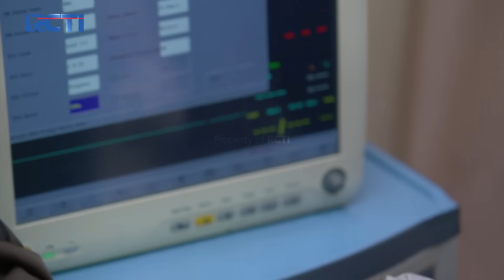RAYA KESAL! Wilda Menghambat Pencarian Nabila | JANGAN BERCERAI BUNDA | EPS 272 | PART (4\5)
RAYA KESAL! Wilda Menghambat Pencarian Nabila